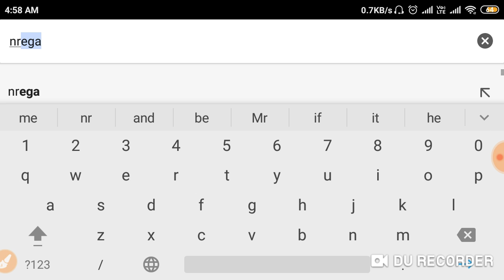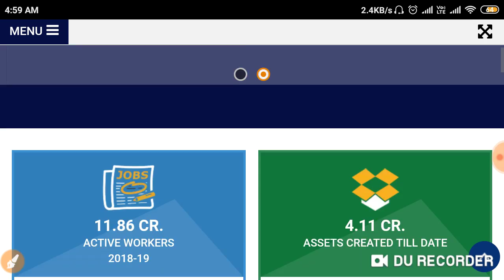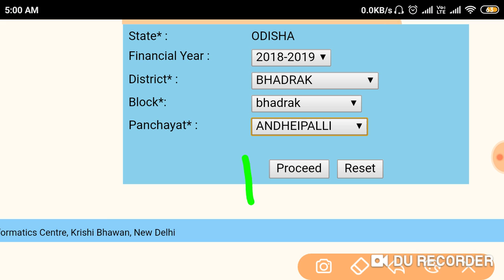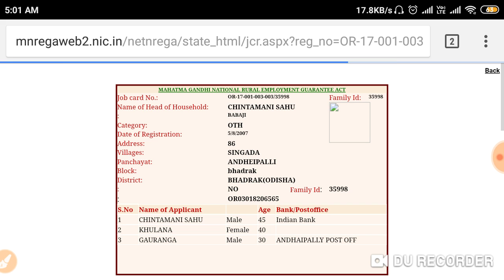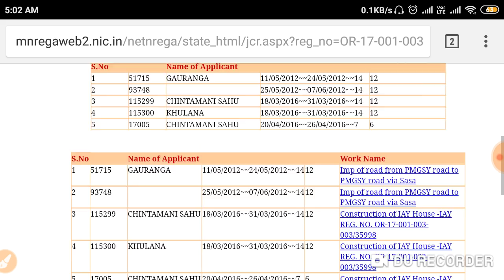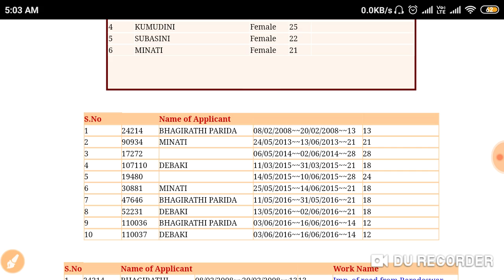ଜବ କାର୍ଡ ଫୋଟୋ ସହିତ ନିଜ ମୋବାଇଲ ରେ କିପରି Download କରିବେ 2019 | Job Card With Photo